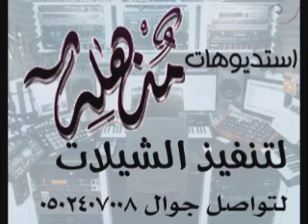شلات 2021 زفات 2018 بعرسهايفوح الياسمين باسم منال واحمد تنفيذ بالأسماء 0502407008